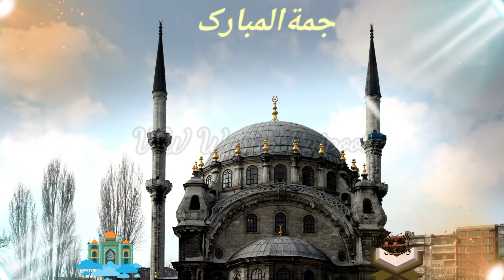Anmol batain | islamic qoutes in urdu || Anmol Batein in urdu| Viral Wasim Rajput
Blessings of Friday | Friday Special | Sunehri Asool | Anmol Batein | Viral With Wasim Rajpoot |